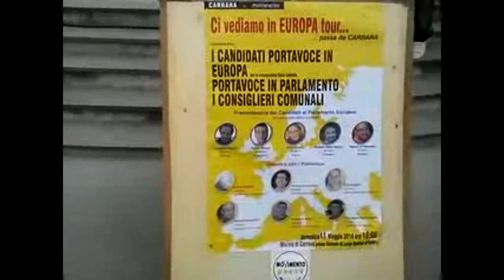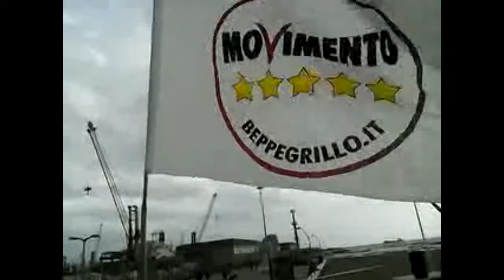M5S Carrara - Ci vediamo in Europa Tour 2014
MoVimento 5 Stelle Carrara - Ci vediamo in Europa Tour a Marinadi Carrara, domenica 11 maggio 2014 ore 16
presso la Rotonda Largo Marinai d'Italia a Marina di Carrara.

Un incontro con i candidati toscani del movimento 5 stelle al Parlamento Europeo: Marco Di Gennaro di Massa, Matteo Della Negra di Grosseto, Danilo Savari di Piombino e Cristiano Ripoli di Firenze. Hanno partecipato inoltre le portavoce al Senato Sara Paglini e Laura Bottici, il portavoce deputato Alfonso Bonafede ed i cittadini consiglieri nel Comune di Carrara Matteo Martinelli, Federico Bonni e Francesco DePasquale. Il MoVimento 5 Stelle ribadisce di non ricevere alcun finanziamento pubblico. La campagna elettorale per le Elezioni europee 2014 sarà interamente finanziata dalle libere donazioni dei suoi sostenitori, come avvenuto per le Elezioni politiche del 2013. Il Movimento continuerà anche in Europa la sua azione per una politica pulita, lontana dalle logiche di partito, fatta da cittadini informati e attivi.